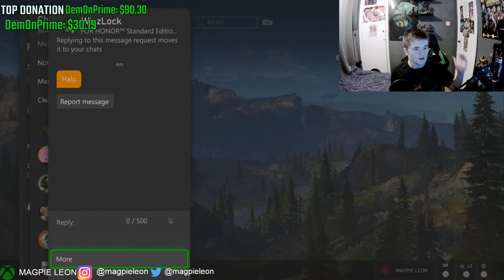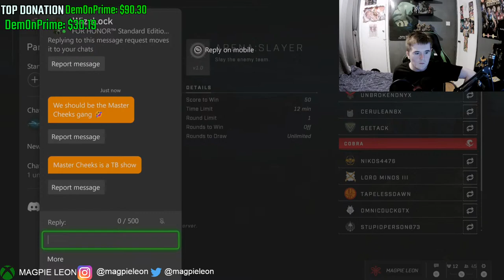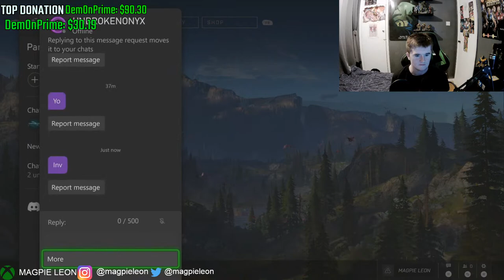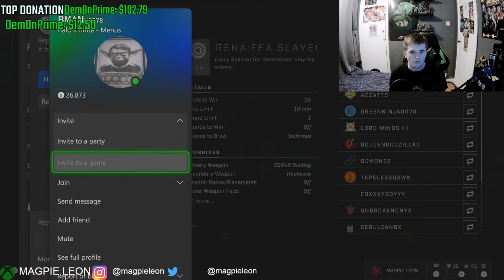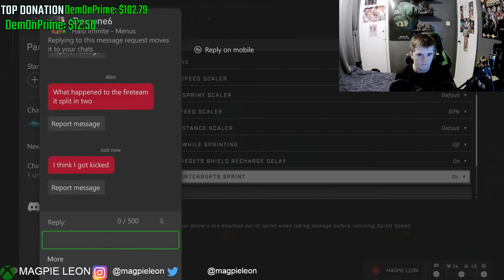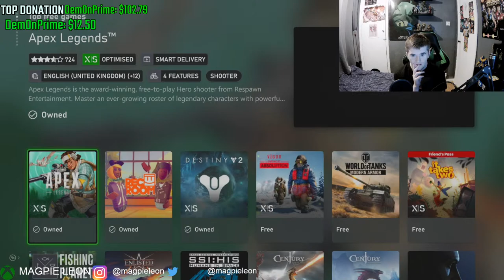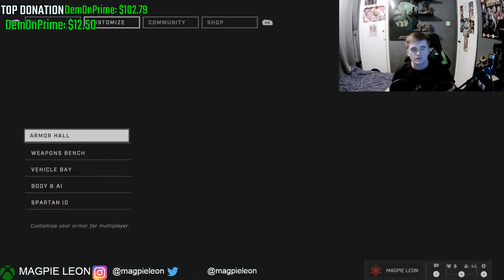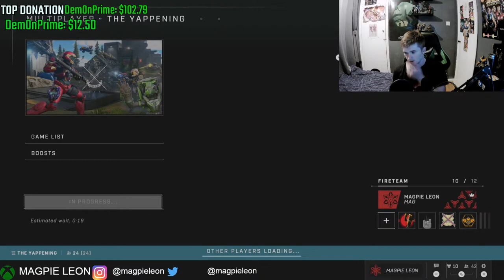Halo Infinite Community Cutsom Gamenight!!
Hey folks!

In today's stream we'll be playing Halo Infinite and running some custom's!!